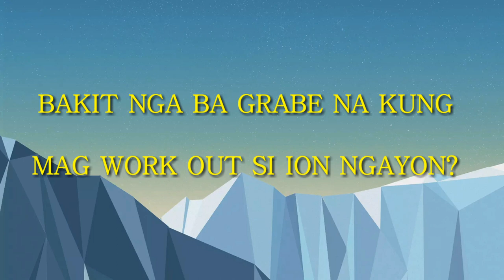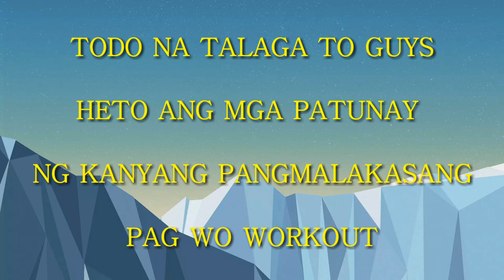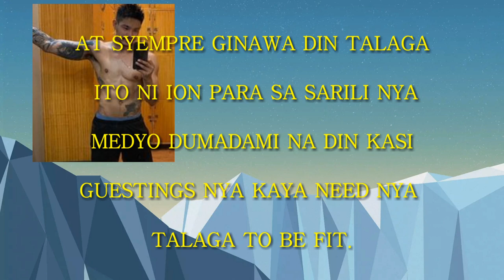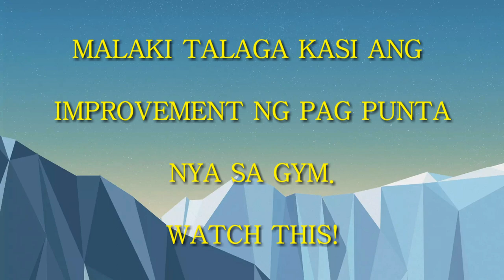VICE GANDA NATUWA SA RESULTA NG PALAGING PAG PUNTA SA GYM NI ION PEREZ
VICE GANDA NATUWA SA NAGING RESULTA NG PAG WO WORKOUT NI ION.

MUSIC
Intro Music by: TonyZ-Road So Far (Inspired By Alan Walker ) [NCN Release]

REMEMBER

"Be happy for this moment because this moment is your life"